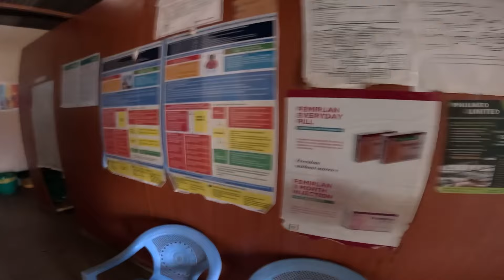GOING THROUGH ALL THIS BUT STILL STANDING STRONG TO BUILD